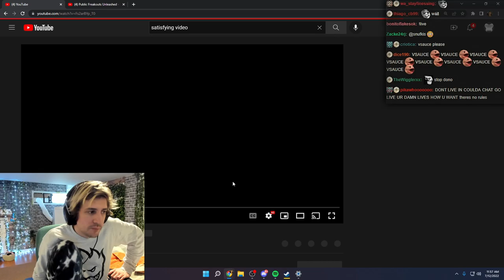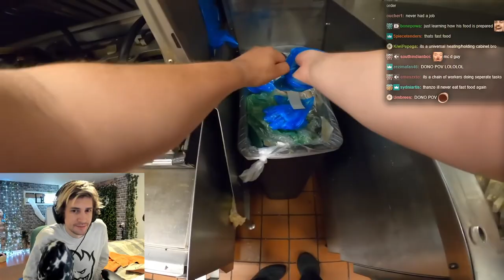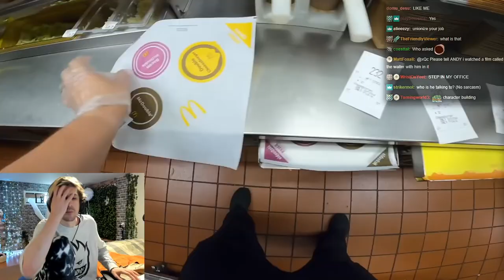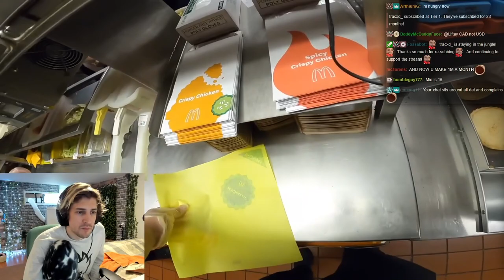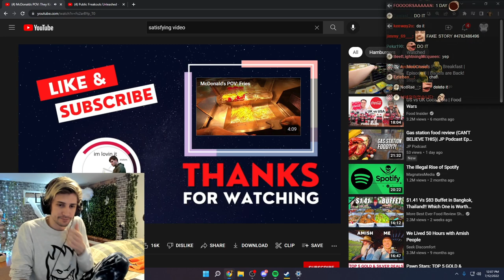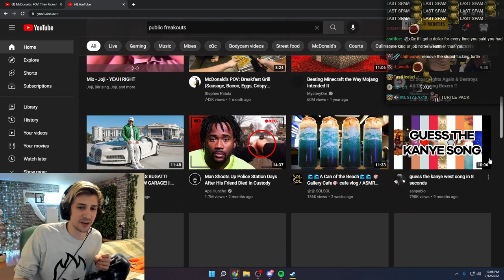McDonalds Worker Gets Kicked Off The Grill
xQc Reacts to 'McDonalds POV: They Kicked Me Off Grill LOL'